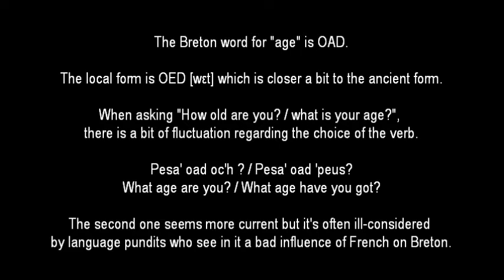(Breton language) peseurt oad // Fañch dialect 184